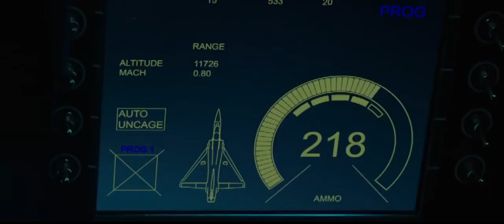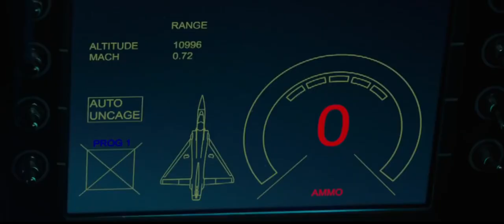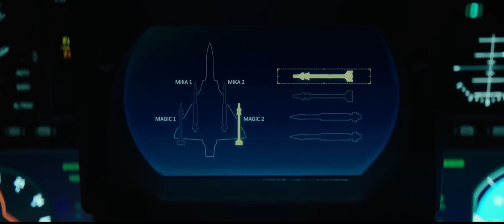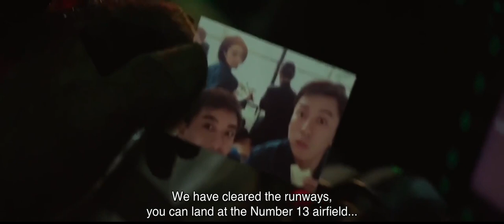J-10 fighter jet defeats Mirage 2000 with Barents Sea scalpel manuever (film clip) 歼十对战幻影两千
This is an excerpt from the 2017 movie Sky Hunter.

How do we tell apart the J-10 from Mirage 2000? J-10 has tail-less delta (triangular planform) wing with foreplanes and a sweptback vertical tail, it therefore has two sets of wings with the smaller in the front and larger in the back. Mirage 2000 has only one set of large wings.